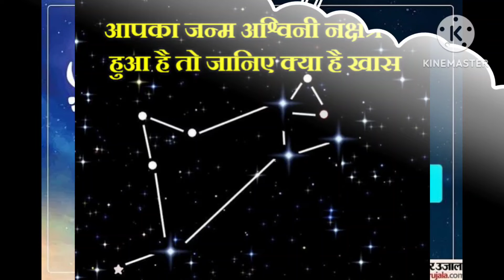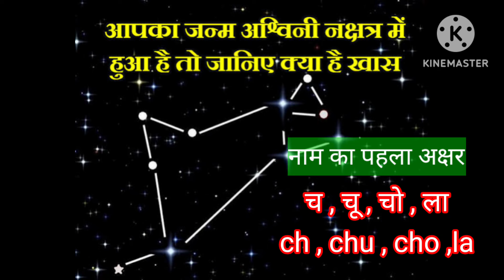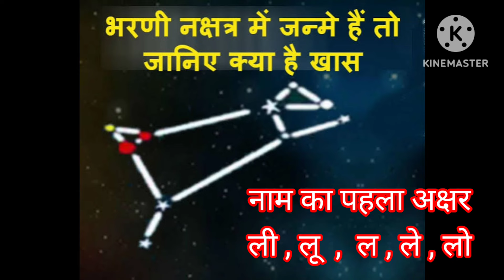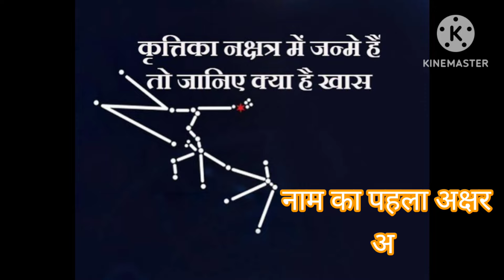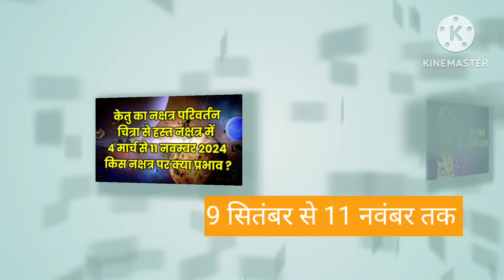Aries_ketu hast nakshatra me_मेष राशि को क्या देगे केतु_नक्षत्रों के आधार पर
मेश राशिफल
केतु हस्त नक्षत्र में
केतु नक्षत्र परिवर्तन